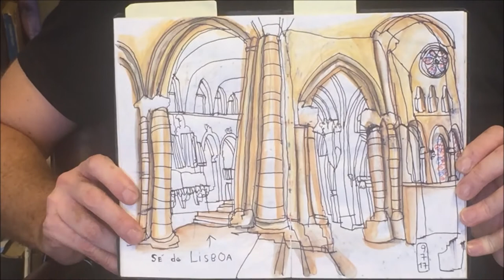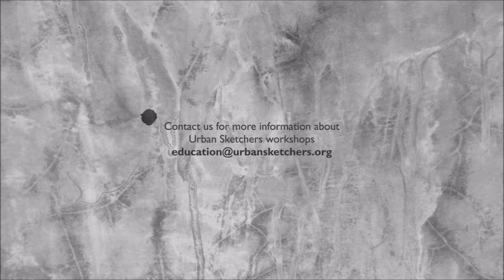Meet Urban Sketchers Instructor Nélson Paciência